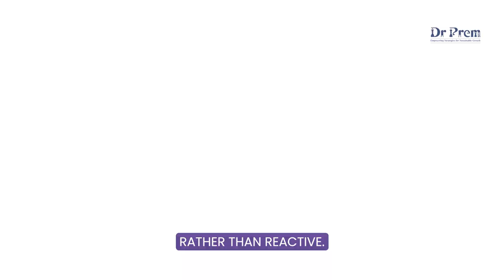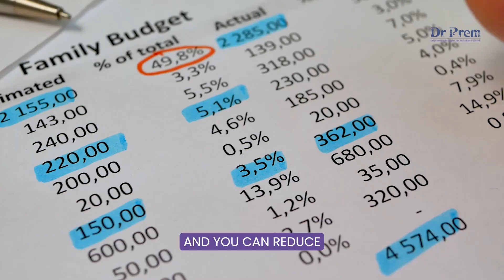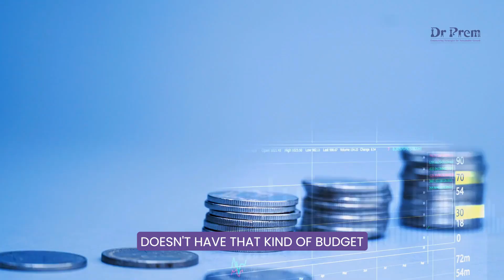Proactive Wellbeing with Smart Diagnostics - Dr. Prem's Masterclass | Revolutionizing Healthcare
Join Dr. Prem Jagyasi in an enlightening journey into the future of healthcare, where he explores the transformative impact of wearable technology on proactive wellbeing and smart diagnostics. This comprehensive guide delves into the nuances of how modern technology is reshaping our approach to health and wellness.

Introduction to Wearable Technology and Its Impact on Healthcare
Discover the burgeoning world of wearable technology and its profound implications for the healthcare industry. Dr. Prem introduces the concept of smart diagnostics through wearables, which are set to revolutionize how we monitor and manage our health. He explains how devices like smartwatches are no longer mere gadgets but have evolved into powerful tools that provide invaluable insights into our health status, from monitoring heart rates to tracking sleep patterns.

The Pandemic's Influence on Health Perspectives
The COVID-19 pandemic has been a pivotal moment in healthcare, fundamentally shifting our perspective towards personal health and wellbeing. Dr. Prem discusses this shift, emphasizing the increased awareness and importance of being proactive about health. The pandemic has highlighted the necessity of early detection and the ability of individuals to take control of their health through technology.

Shifting from Reactive to Proactive Healthcare Models
Traditionally, healthcare systems have operated on a reactive model, focusing on treatment after the onset of symptoms. Dr. Prem illustrates the shift towards a proactive model, where the emphasis is on prevention and early detection. He explains how this approach can lead to better health outcomes, reduced healthcare costs, and a more sustainable healthcare system.

The Critical Role of Diagnostic Centers in Proactive Health
Diagnostic centers play a pivotal role in this transformative shift. Dr. Prem elaborates on how these centers can be the starting point for proactive health, offering services that encourage regular health check-ups and screenings. He discusses the potential for diagnostic centers to lead the charge in changing patient behaviors from reactive to proactive.

Proactive Health's Benefits to Individuals and the Healthcare Industry
Dr. Prem explores the benefits of proactive health, both for individuals and the healthcare industry at large. By detecting diseases like cancer and heart conditions early, patients can avoid costly treatments and enjoy better health outcomes. For the healthcare industry, this shift means a more efficient allocation of resources and a focus on prevention rather than expensive treatments.

Government Initiatives and Public Health Strategies
The role of government in promoting public health initiatives is crucial. Dr. Prem addresses the limitations of government budgets in healthcare and the importance of public-private partnerships in fostering a culture of proactive health. He advocates for government initiatives that encourage regular health screenings and the adoption of wearable technology.

The Disruptive Power of Wearable Technology in Diagnostics
Wearable technology is set to disrupt the traditional diagnostic industry significantly. Dr. Prem dives deep into how wearables can lead to a surge in diagnostic inquiries, empowering consumers to take charge of their health. He discusses the future of wearables, envisioning a world where these devices not only track health metrics but also predict potential health issues before they become problematic.

Embracing a Proactive Mindset in Healthcare
The transition to proactive health is not just about technology; it's about a fundamental change in mindset. Dr. Prem encourages viewers to embrace this proactive approach, highlighting the importance of regular health monitoring and the role of technology in facilitating this shift.

The Future of Healthcare Is Proactive and Technology-Driven
In his concluding remarks, Dr. Prem reflects on the bright future of healthcare, one that is proactive, technology-driven, and centered on the individual. He envisions a world where technology and healthcare work hand in hand to provide a level of care and prevention previously unimaginable.

Join us in this comprehensive exploration of proactive wellbeing through smart diagnostics.

(This video is excerpt of entire masterclass and doesn't necessarily give full information, we encourage you to buy Dr Prem's training and coaching sessions or course for full understanding of subject or join Dr Prem's upcoming masterclass)